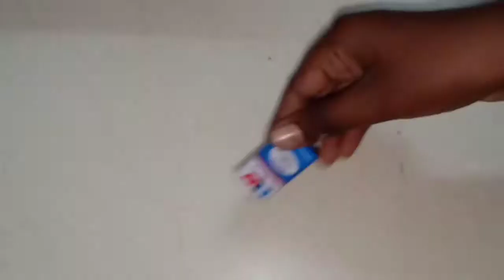how to make a DJ light (disco light) in tamil